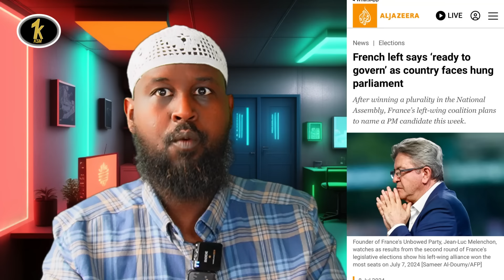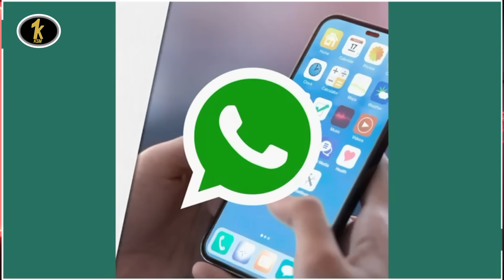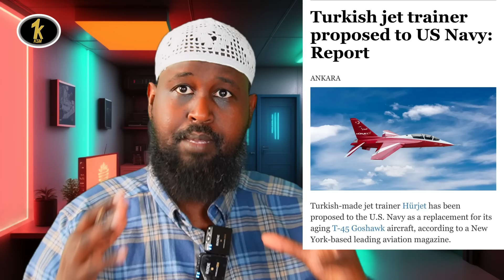Maxaa ka Jira in La dilay Mid ka Mida Madaxa ugu sareeyso Xamaas; jawaab CAD